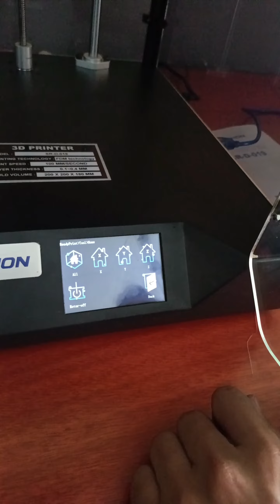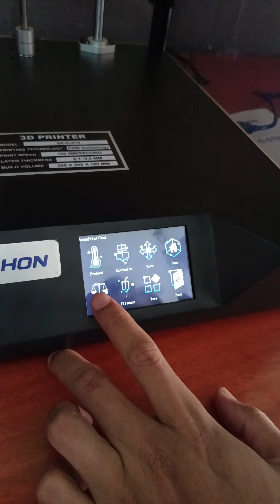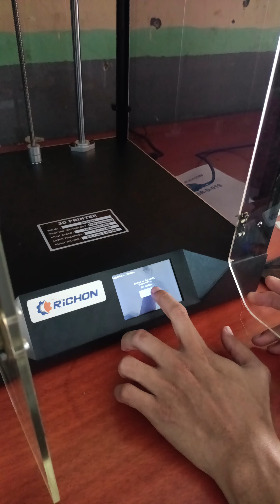Cara Mengoperasikan Mesin Printer 3D